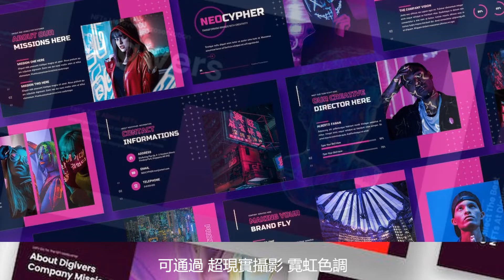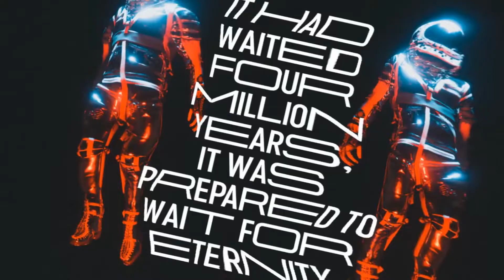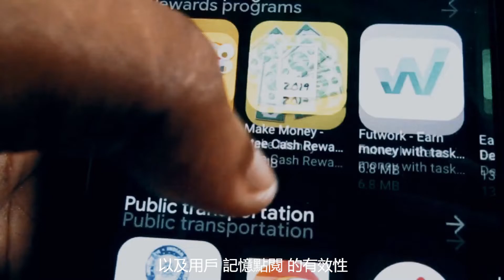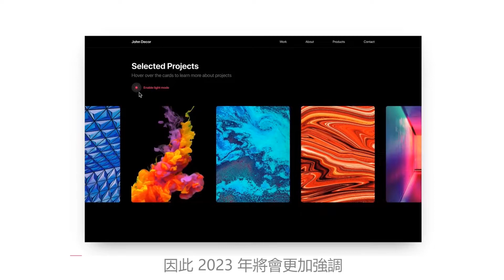完整版 | 2023平面設計趨勢👀同學 照過來 🏅海報達人 | 設計專研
🏅海報達人 | 設計專研 ポスターデザインの達人

📣不知道各位的2022是黑白還是彩色的，但新的一年一定要 更美麗 心情更美好喔！不管你是不是設計師，這七個 2023 平面設計流行趨勢，一定要看完！🤩

😀喬治行不行 GEORGE GOOD OR NOT
專為品牌頭家/職場達人/設計同好，補充"設計美感"能量的頻道。最實用有趣的設計案例，內容很營養 絕對好吸收！歡迎分享設計議題或建議留言。

0:00 - OPENING
0:45 - No.1 元宇宙 Metaverse
1:29 - No.2 扭曲排版 Distorted Typography
2:08 - No.3 有思想的粉紅色 Think Pink
2:51 - No.4 90 年代無襯線字體 90s Sans Serifs
3:29 - No.5 意象標誌 Ideographic Logos
4:10 - No.6 暗黑模式 Dark Mode
4:55 - No.7 混合無網格設計 Mix It Up
5:35 - ENDING